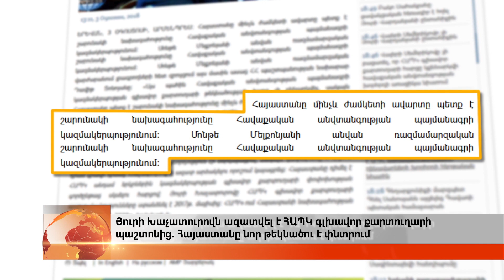Յուրի Խաչատուրովն ազատվել է ՀԱՊԿ գլխավոր քարտուղարի պաշտոնից. Հայաստանը նոր թեկնածու է փնտրում